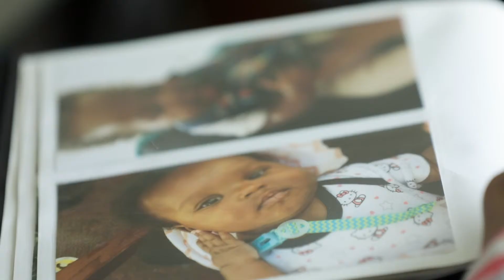My Friend's Place 2019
At My Friend's Place, we aim to create programming and opportunities that help to create community and connection, shape identity and reinforce visibility. Here are the stories of three of our young people who have found all that and so much more at My Friend's Place.